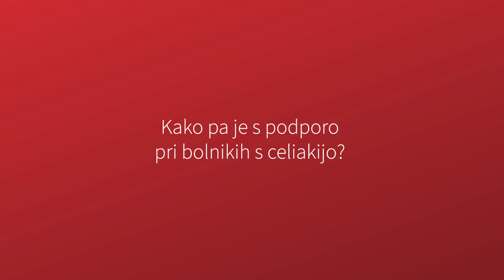O celiakiji, doc. dr. Evgen Benedik, Majda Jurše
Celiakija je kronična sistemska avtoimunska bolezen tankega črevesa. Povzroča jo intoleranca na pšenični gluten in podobne beljakovine ječmena in rži. Edino zdravljenje, ki je trenutno na voljo, je 100 % doživljenjska brezglutenska prehrana. Celiakija lahko privede do raznih zapletov, kot so osteoporoza, druge avtoimunske bolezni ter pomanjkanje vitaminov in mineralov.